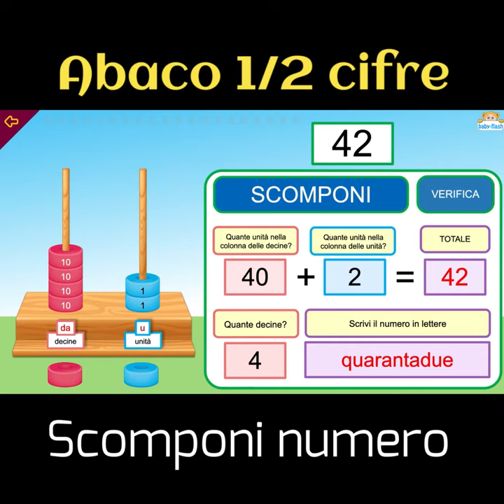Esercizi con l'abaco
Esercizi per comprendere meglio la scomposizione di un numero in unità, decine, centinaia e migliaia.